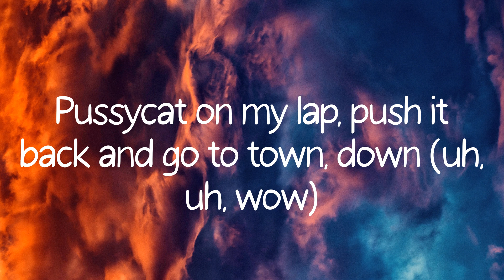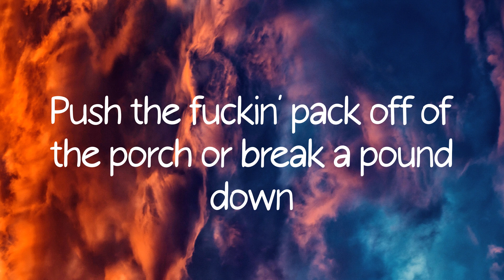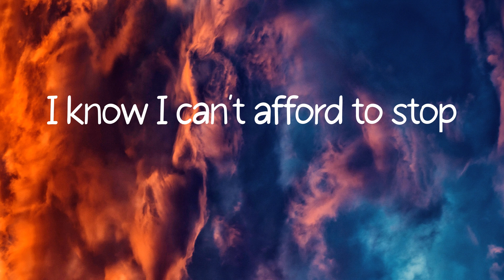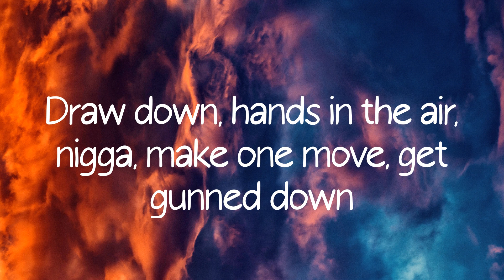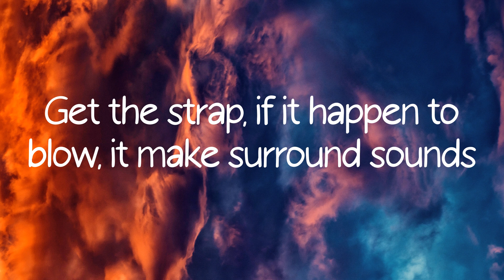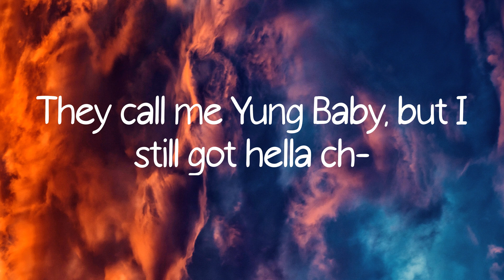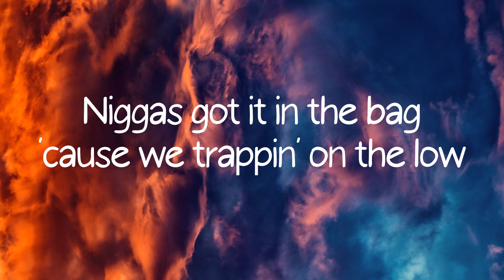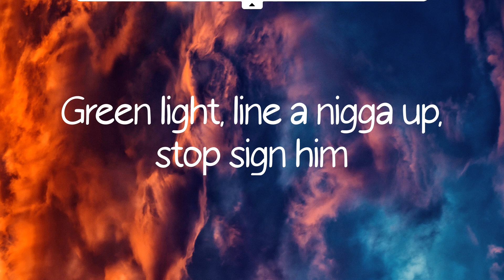JID - Surround Sound (Lyrics)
Lyrics JID - Surround Sound

Lyrics:
I know I can't afford to stop
For one moment
Push the fuckin' pack off of the porch or break a pound down
Get the strap, if it happen to blow, it make surround sounds
Pussycat on my lap, push it back and go to town, down (uh, uh, wow)
Puttin' rap on my back and I'm black and, snatchin' crowns (uh, whoa)
I done came back around like a nigga sellin' crack and pounds
I got a bag now but it's nothin' to brag 'bout
Gun blast in the background (doot-doot-doot-doot-doot-dot-soot)
I'm a black man with the blood hounds
MAC-10 makin' love sounds to a bad chick, she from Uptown
I'm from down South, not a loud mouth
We could fuck around (whoa, shit, whoa)
Hit the music, baby, cut it down (whoa, shit, whoa)
Hit a doobie while you do me indubitably (whoa, whoa, whoa, shit, whoa)
I feel like a buss down (whoa, shit)
When I shine bright, blind niggas is up now (whoa, shit, whoa, shit, whoa, shit)
In the cut big black truck (whoa, shit, whoa, shit)
Pack sacked up, you can pick it up now (whoa, shit, oh)
Nigga, fuck it, okay (ayy)
Puttin' rap on my back and I'm blackin', snatchin' crowns
For one moment
I get to clutchin' if you get too close to me
Jumped in the game, niggas act like they coachin' me
I'm on the road and I bet that yo' ho with me
When I'm in traffic it's always a pole with me
Pillsbury, man, I keep dough with me
Hit from the back, she givin' me slurp and I ain't even pull my pants down
Jump in the box and slide to the other side, it's always a man down
Draw down, hands in the air, nigga, make one move, get gunned down
Givin' out smoke so long, they don't even wanna talk no more, they just run now
No lock doors, I serve with a chop, bitch got spent, she was hangin' with a opp
We call him Mickey, he talk to the cops, I was on Pinedale, glass in the sock
Back in the day, I invest in the block, fast forward now I'm investin' in stocks
I put a drum on a Heckler & Koch, don't play 'cause I'm very invested in shots
I put the pussycat in his face 'cause he stay off Cheshire Bridge
Then I took it back, now he say that he shakin' and he shiverin'
They call me Yung Baby, but I still got hella ch-
Oh, shit, run that motherfuckin' crown, you bitch
You motherfuckin' bitch (oh, shit)
Uh, shit
Sorry in advance for my bros, they'll whoop a nigga ass
What you whippin' up? (Whoa)
And I'm the shit with the flow, huh, give me a joke
Heard a nigga say that you the next? No, no, no, I'm the best
Tell them bitches stop the mothafuckin' press
Most of my partnas ain't have poppa just a popped condom
Couple kids with Alzheimer's, .40 on his side, boy, you Mike Alstott
I'ma, I'ma, I'ma anom-anomaly
I ran the bag up, back up, niggas is on to me (whoa, shit, whoa, shit)
Niggas should honor me, if you think I'm a wannabe (whoa, shit, whoa, shit)
It's pretty comedy, I'm melancholy and cool, so calmly (whoa, shit)
Bussin' moves, my truths carry velocity (whoa, shit, whoa, shit, whoa, shit)
Same posse since OshPosh B'gosh, pussyclot
Treat the rappin' like I'm pushin' rock (whoa, shit, whoa, shit, whoa, shit)
We on they block, we own they block (whoa, shit, whoa, shit, whoa, shit)
The same lil' niggas, small pond but a pool shark (whoa, shit, whoa, shit, whoa, shit)
I aim big